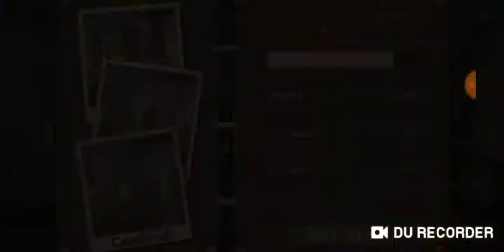Earn to die ep.2